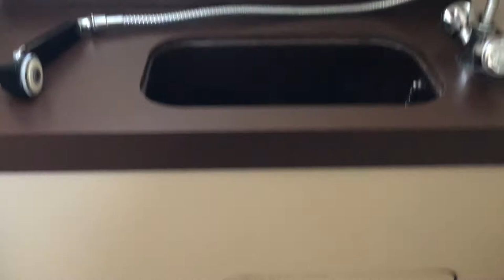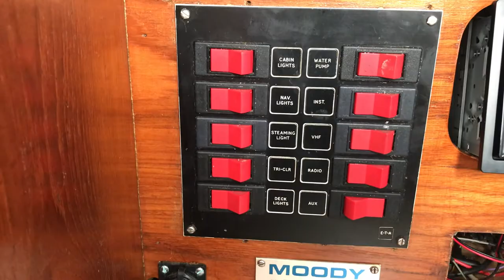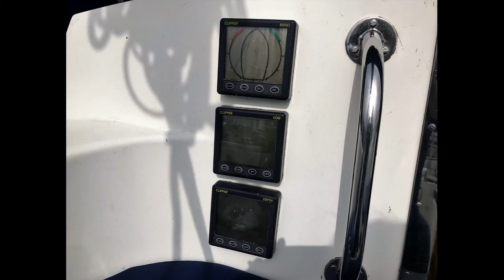Moody 29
Shearwater is a 1983 British built Moody 29, designed by Angus Primrose, with the defined flared bow. This Moody is an exceptionally well-maintained vessel. She boasts a host of well thought out upgrades. New engine with 10 hours. She is fully re-upholstered throughout, new windows, new head linings, new navigation suite. Plus loads more upgrades. She offers comfortable living down below. All lines lead aft to cockpit for ease of handling. She has the ability to dry out on her bilge keels too. ! Couples and families looking for a great cruiser thtas easy to handle? Shearwater is in Turn Key condition. !